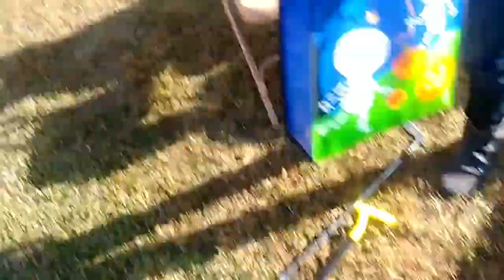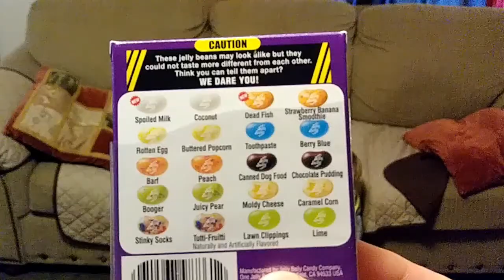i love my family, you should too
Add the link to your website/video description etc